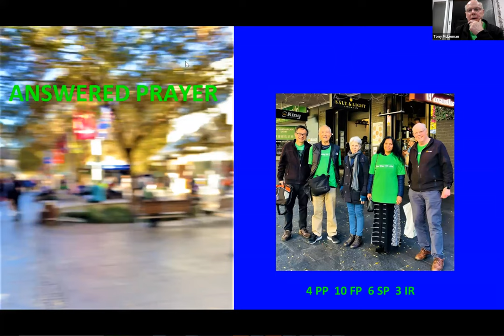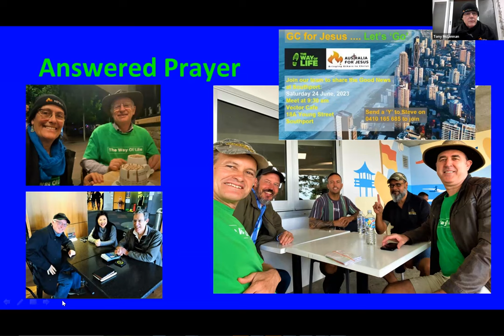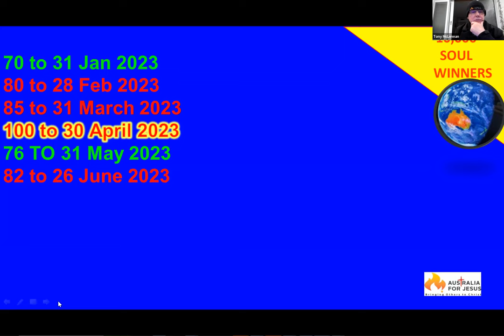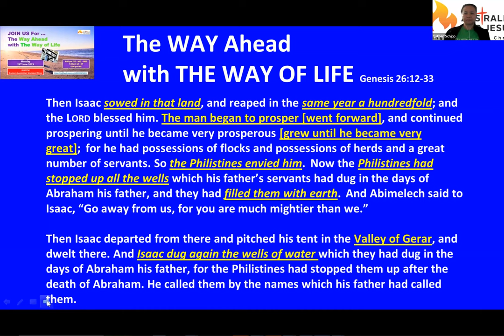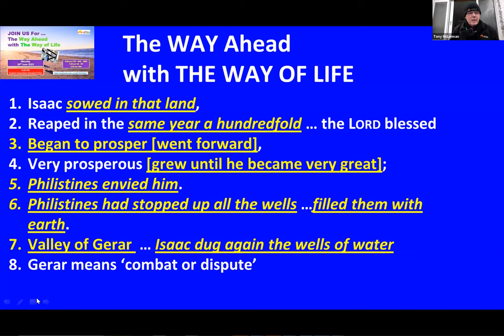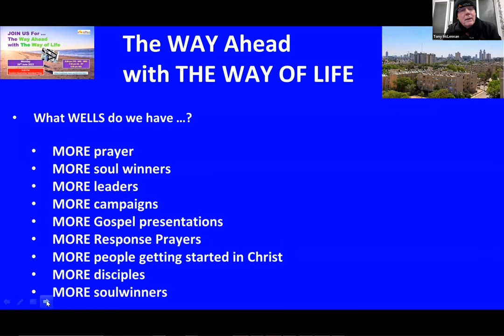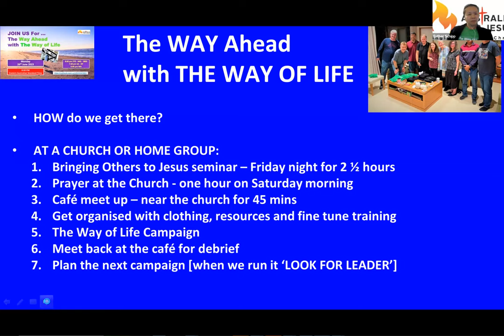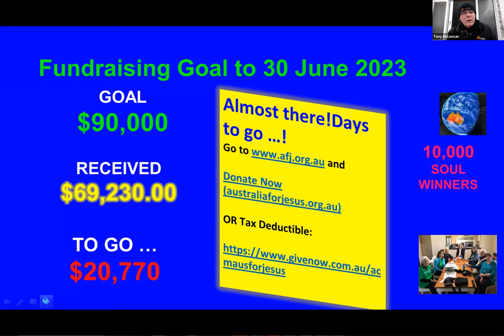The Way Ahead with ''The Way of Life 26th June 2023